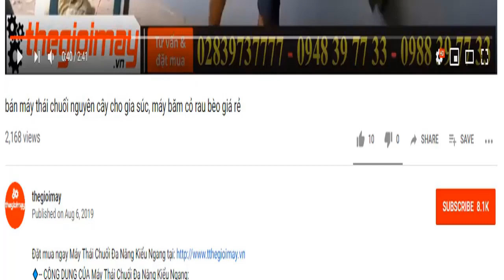Máy thái chuối cho bò ở ninh thuận,máy thái cây chuôi cho dê tại ninh thuận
🔹-- ƯU ĐIỂM CỦA MÁY THÁI CHUỐI ĐA NĂNG TAKYO TK 1800:
– Công suất động cơ: 1.5 KW
– Nguồn điện: 220 V
– Tốc độ động cơ: 1450 vòng/phút
– Kích thước (Dài * Rộng * Cao): 60 x 90 x 54 c
– Trọng lượng máy: 45 kg